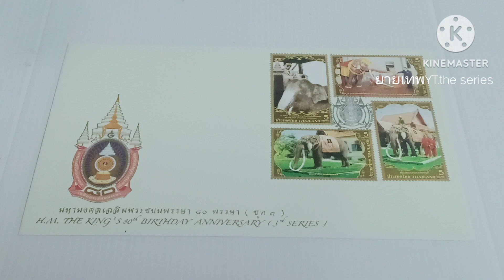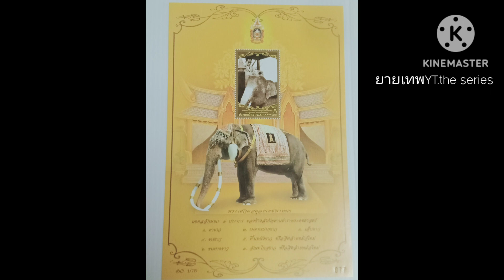แสตมป์ชุดพระเศวตอดุลยเดชพาหนฯ แสตมป์ ยายเทพYT.the series